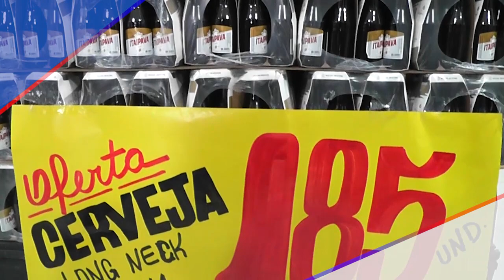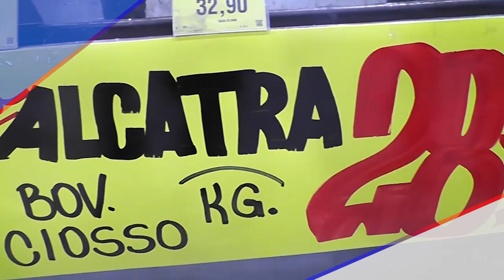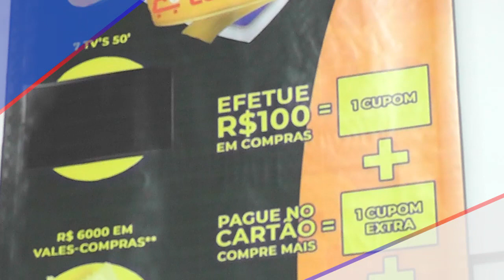Confira as ofertas do final de semana no Compre Mais de São Cristóvão